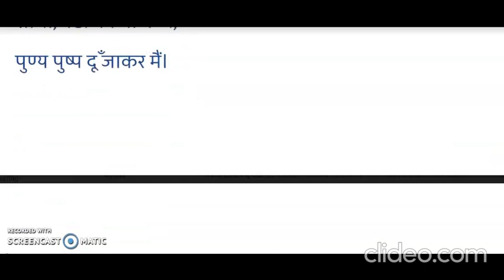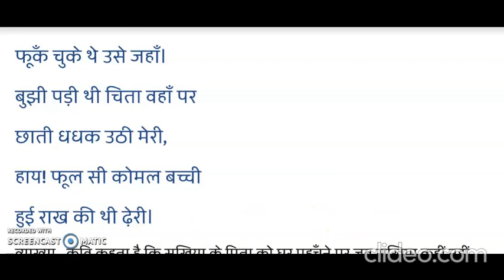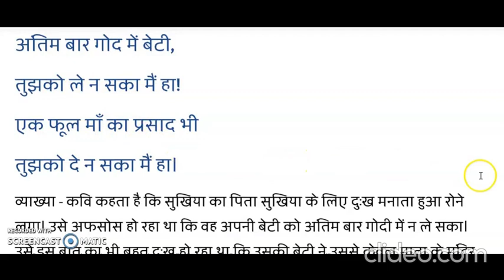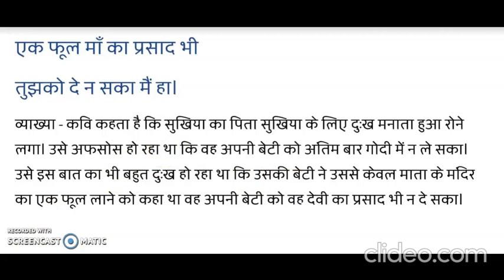Ek Phool ki Chaah... Class9... Part II